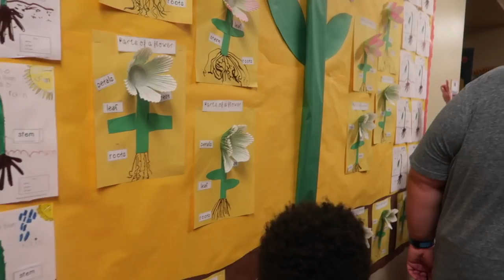VLOG 171 | THIS YEAR IS GOING BY FAST...